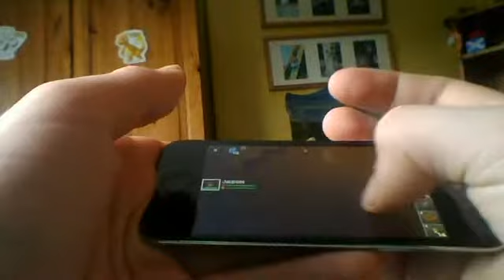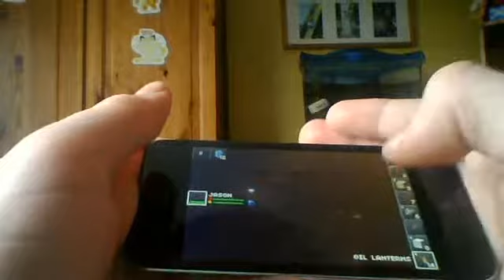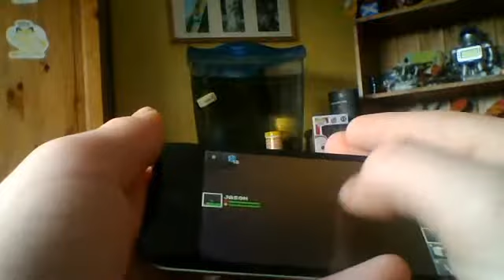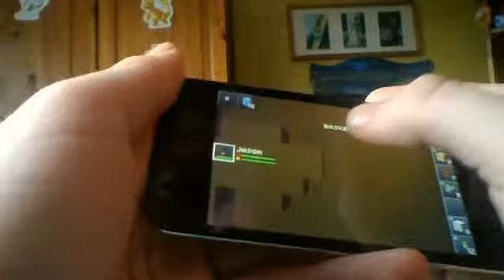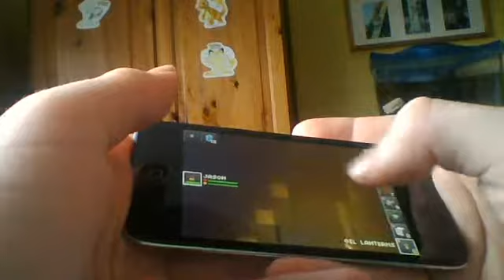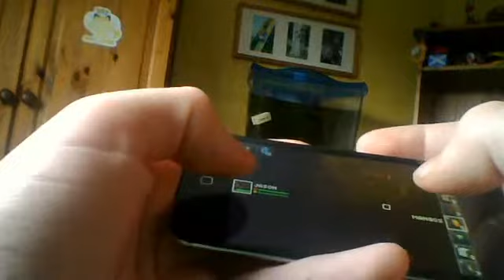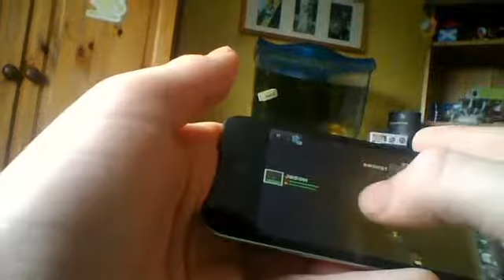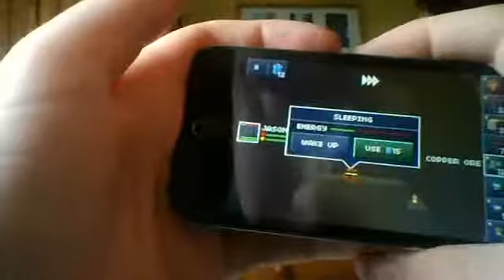farming the blockheads way ep55 - emerald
mining ores!